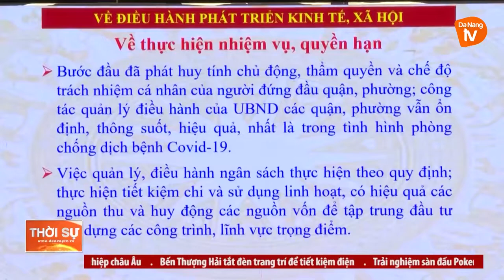ĐÀ NẴNG: SƠ KẾT 1 NĂM THÍ ĐIỂM MÔ HÌNH CHÍNH QUYỀN ĐÔ THỊ